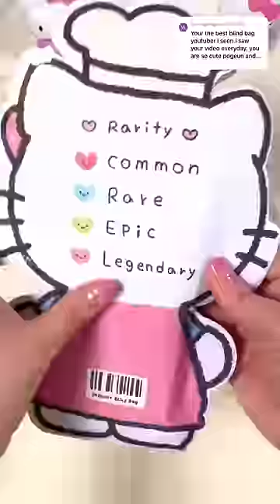Hello kitty 🥐BAKERY🥐blind bag✨